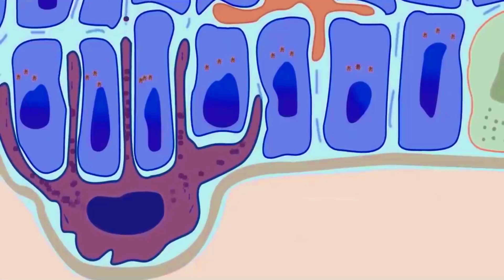تفتكر اه سبب ظهور حسنات الجسم ( الشامات ) ؟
ظهور الشامات الصغيرة في الوجه قد يكون له عدة أسباب، ومنها:

1. **وراثة:** قد يكون العوامل الوراثية لها تأثير في ظهور الشامات. إذا كانت هناك تاريخ عائلي لظهور الشامات، فقد يكون هذا السبب واردًا.

2. **التعرض لأشعة الشمس:** يمكن أن تؤدي التعرض المفرط لأشعة الشمس دون حماية إلى ظهور المزيد من الشامات على الوجه. يُفضل دائمًا استخدام واقي الشمس للحماية من أشعة الشمس الضارة.

3. **التغييرات الهرمونية:** في فترات معينة مثل فترة المراهقة أو فترات الحمل، يمكن أن تحدث تغييرات هرمونية تؤدي إلى ظهور الشامات.

4. **العوامل البيئية:** التعرض للبيئة والعوامل البيئية الملوثة قد تسهم في ظهور الشامات أيضًا.

5. **الإصابة أو الحروق:** إصابات الجلد أو الحروق قد تؤدي إلى ظهور شامات صغيرة أثناء عملية الشفاء.

6. **اضطرابات الجلد:** بعض اضطرابات الجلد مثل الشامة المبيضة أو الشامة القروحية قد تظهر على الوجه.

إذا كنت قلقًا بشأن أي شامة جديدة أو تغيير في الشامات الحالية، فمن الضروري استشارة الطبيب أو أخصائي الجلدية لتقييم الوضع وضمان عدم وجود أي مشاكل صحية خطيرة.